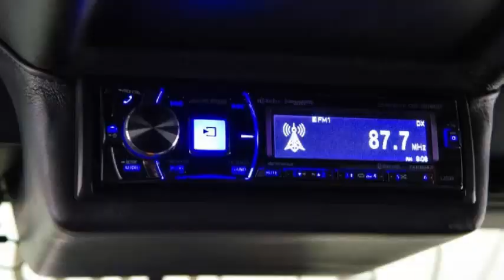The Rambo-Lambo LM002 V12 SUV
This LM002 was built in 1990 and it recently went through a 5-year mechanical and cosmetic restoration, a process during which "no expense was spared" and "no nut or bolt was left untouched", as more than $325,000 were spent. The SUV received a glossy black finish, on top of a black interior, and its mileage is documented, with the odometer currently indicating 11,972 miles (19,267 km).